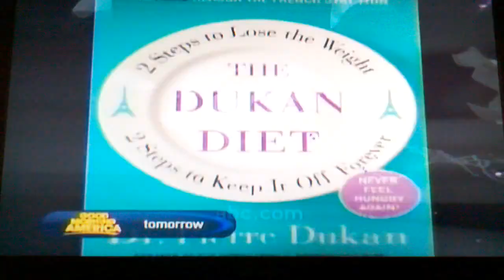Castle 3x22 To Love and Die in LA promo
Can't wait for this episode!!